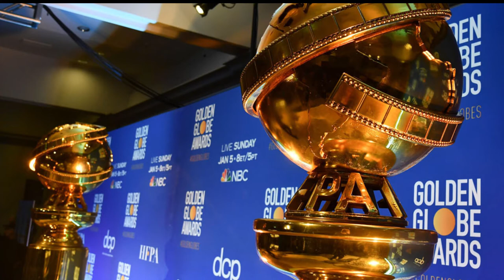Bobby LePire Interview. Video Game Movies Adaptions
This week we talk to Film Threat editor Bobby LePire. Plus Sam,Jack and Ryan discuss video game movie adaptions, and looking at where they go so wong.